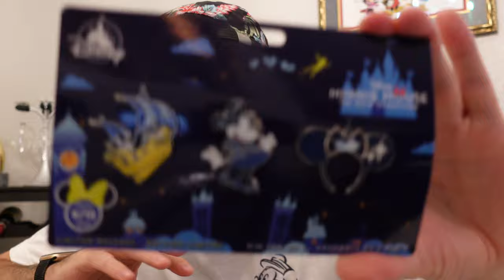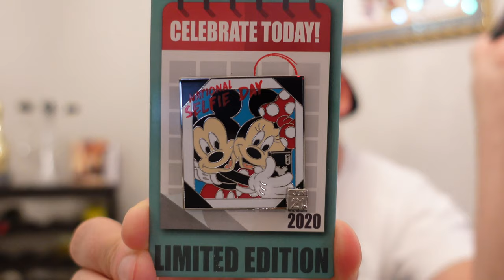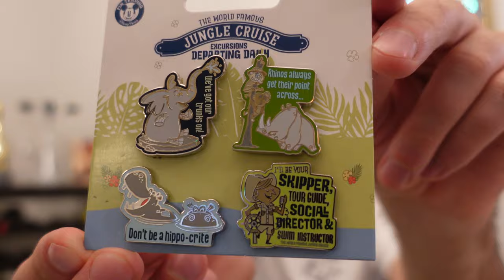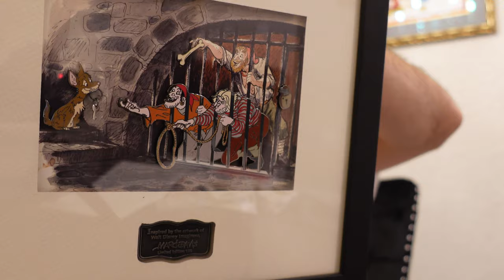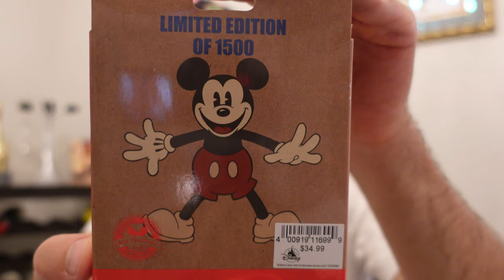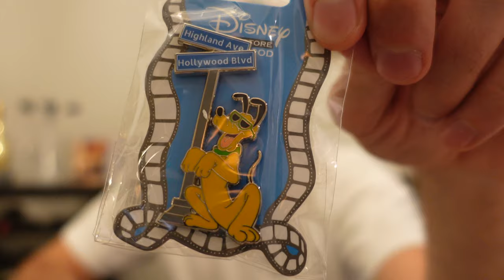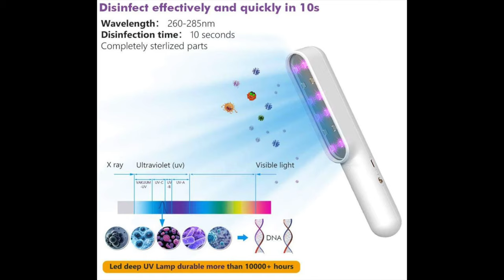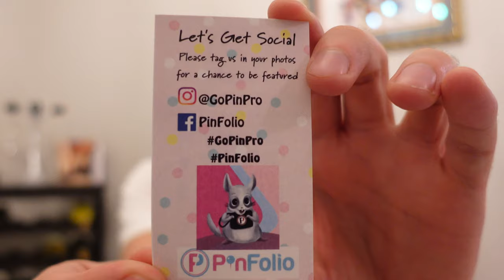DISNEY PIN MAIL and Options for Cleaning Your Pins!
It's time for my latest Disney pin mail! Also wanted to discuss a few options for keeping your pins clean and safe. Enjoy!